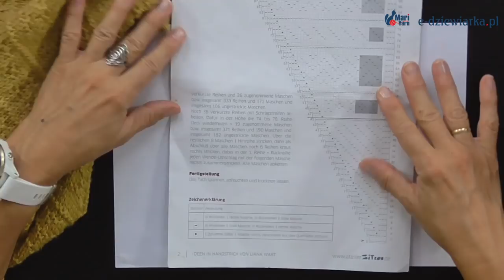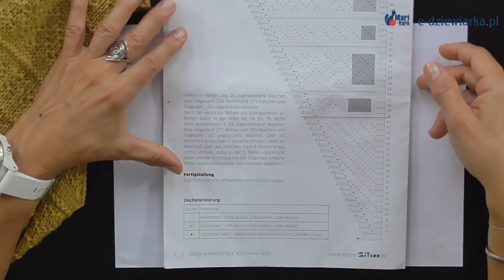Chusta z Yaka - 62 odc. e-dziewiarka TV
Chusta z Yaka i nne sposoby na rzędy skrócone.
W filmie pokazuję rzędy skrócone z narzutem, inaczej zwane 'z podwójnym oczkiem'.
Zobaczycie również najnowsze włóczki, porywające kolory i nowe inspiracje.